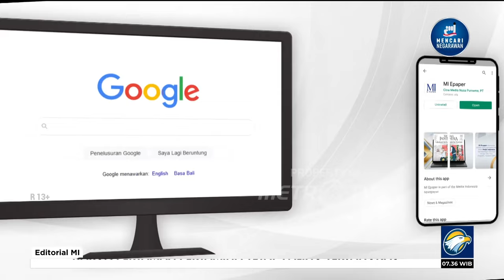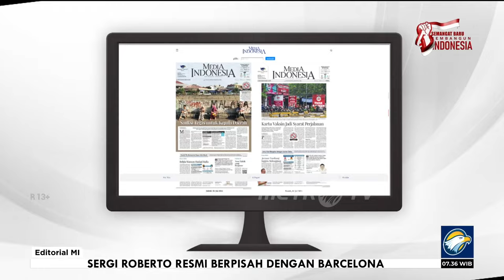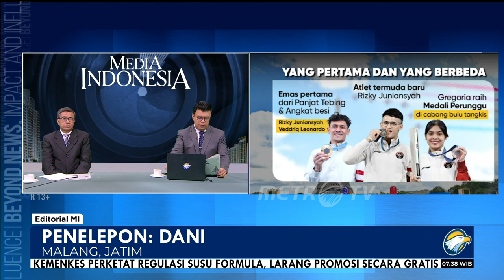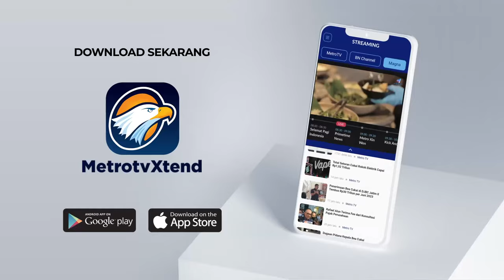Bedah Editorial MI - Olahraga Butuh Pembinaan Setara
HINGGA detik akhir penyelenggaraan Olimpiade 2024 di Paris, Prancis, kemarin, Indonesia berhasil membawa pulang dua medali emas dan satu perunggu. Raihan dua medali emas tersebut mengulang capaian yang pernah dicetak kontingen Indonesia pada Olimpiade 1992 di Barcelona, Spanyol.

Yang membuat perolehan Olimpiade Paris menjadi spesial ialah dua emas yang didapat Indonesia itu bukan berasal dari cabang olahraga bulu tangkis yang memang punya tradisi menyumbangkan medali emas. Bulu tangkis memang masih menjaga tradisi medali olimpiade, tetapi kali ini mereka hanya kebagian perunggu melalui Gregoria Mariska Tunjung di nomor tunggal putri.

Dua keping emas justru diperoleh dari dua cabang yang harus diakui tidak terlalu mendapatkan perhatian, yakni panjat tebing dan angkat besi. Dua atlet muda, Veddriq Leonardo di nomor speed panjat tebing dan Rizki Juniansyah di kelas 73 kg angkat besi, dengan gemilang mampu menyingkirkan rival-rival berat mereka sekaligus menyegel medali emas.

Keberhasilan kontingen Indonesia itu sangat patut diapresiasi. Di tengah parade kritik ada kalangan elite yang memilih jalan instan dan terabas menuju puncak, kita saksikan Veddriq, Rizki, dan Gregoria menjadi teladan nyata bagaimana kita seharusnya berjuang merenda prestasi untuk negara tercinta.

Di antara berbagai sengkarut masalah ekonomi, hukum, dan politik yang terjadi di negeri ini, prestasi Tim Olimpiade Indonesia itu ibarat oase yang mampu membangkitkan kebanggaan dan semangat nasionalisme masyarakat. Bagi sebagian orang, kegembiraan atas raihan dua emas olimpiade itu setidaknya bisa menyingkirkan sejenak kepenatan dan masalah yang tengah mereka hadapi.

Kendati demikian, keberhasilan itu juga mengisyaratkan pesan. Prestasi yang digapai atlet Indonesia di Paris membawa konsekuensi tentang pentingnya skala prioritas pembinaan atlet. Pemerintah mesti mulai serius memperhatikan cabang-cabang olahraga nontradisional yang sesungguhnya berpotensi menjadi 'mesin medali' bagi Indonesia di ajang internasional.

Tidak bisa dimungkiri, selama ini perhatian dan pembinaan pemerintah terhadap cabang-cabang olahraga tidaklah setara. Cabang populer seperti sepak bola dan bulu tangkis mendapatkan atensi sekaligus fasilitas pendukung yang lebih memadai, sedangkan cabang yang tak populer kerap dinomorduakan, bahkan dinomorsekiankan.

Padahal, di antara beberapa cabang yang tidak populer itu, ada yang punya potensi menjadi penyumbang medali, baik di ajang kejuaraan dunia maupun multievent regional dan internasional.

Karena itu, apa yang diperlihatkan para atlet angkat besi dan panjat tebing dengan capaian tertinggi di Olimpiade Paris sejatinya bisa dimaknai sebagai sindiran keras terhadap pemerintah, juga kepada publik, yang selama ini seperti kurang menganggap penting mereka.

Sungguh menarik apa yang dikatakan Ketua Federasi Panjat Tebing Indonesia (FPTI) Yenny Wahid seusai keberhasilan Veddriq menggaet emas di Paris. Ia menyebut bahwa perhelatan olimpiade bukanlah ajang kawinan. Karena itu, yang mereka harapkan dari pemerintah bukan cuma ucapan selamat, melainkan dukungan nyata untuk mengembangkan olahraga panjat tebing di Indonesia.

Konsistensi program pembinaan menjadi kunci. Tidak hanya dalam hal penetapan prioritas cabang olahraga, tapi juga konsistensi dalam hal penganggaran, mengingat proses pembinaan atlet yang terstruktur, sistematis, masif, dan berkadilan memerlukan anggaran tidak sedikit. Dalam konteks ini, tak salah kiranya bila usulan yang pernah disampaikan komunitas olahraga yang meminta APBN diikat dengan mengalokasikan 2% anggaran untuk olahraga, bisa dipertimbangkan lagi.

Hanya dengan pembinaan yang serius di semua lini kita dapat berharap akan lahir Veddriq-Veddriq baru atau Rizki-Rizki baru. Tidak cuma di bulu tangkis, tidak hanya di angkat besi dan panjat tebing, para pahlawan seperti mereka harus bersemai dan berbiak di semua bidang.